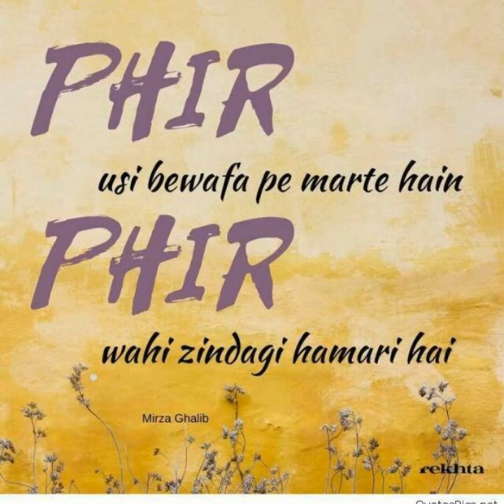A Pohnch Sigho Dildar Fozia Soomro Sindhi Song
Sindhi Song